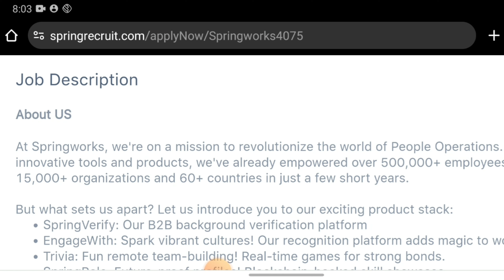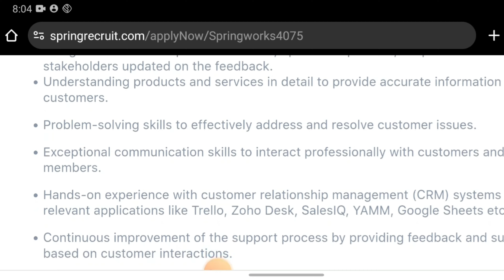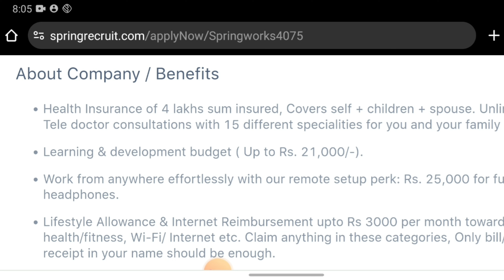SpringWorks Company job vacancies |Work from home jobs for freshers 2024 |Inter,degree pass jobs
SpringWorks Company job vacancies |Work from home jobs for freshers 2024 |Inter,degree pass jobs @RajeshTechTvtutorials